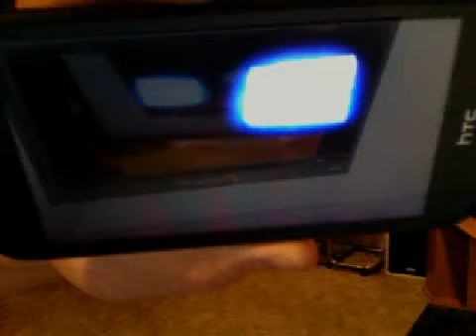In the butt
Radko Gudas is looking for a butt cleaning. 11/10/15.